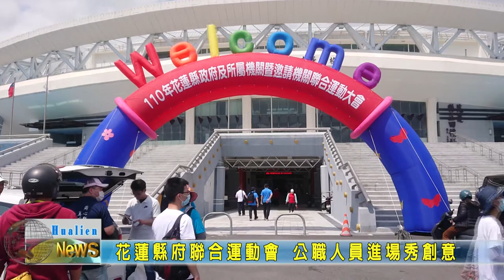20210327 02 花蓮縣府聯合運動會 公職人員進場秀創意